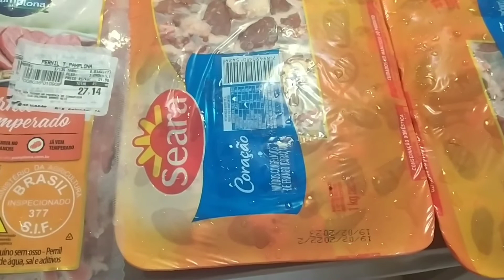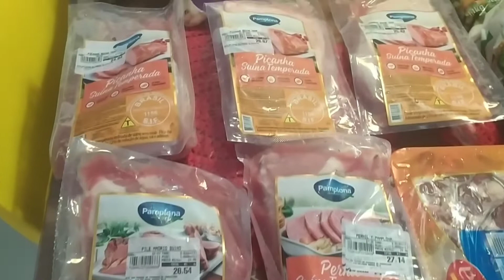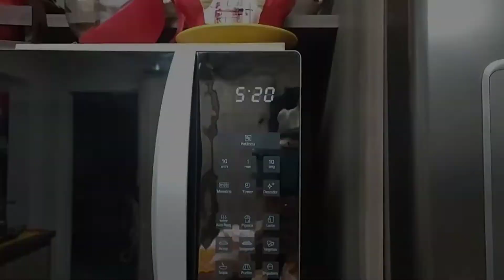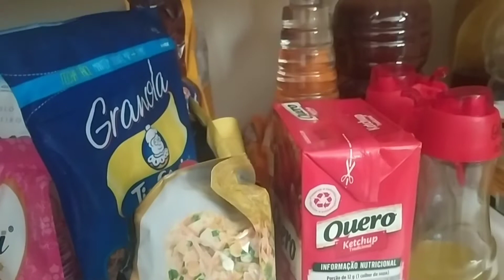Vlog: Fiz supermercado do mês de Abril + Mostrei tudo que temos para este mês/Lyndadebonyta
Oi gente lynda, como vcs estão?
Por aqui eu sigo pasma com os preços que a cada dia estão um absurdo...
Lembre-se de deixar aqui nos comentários os valores e o que mais tem encarecido seu supermercado aí em tua cidade!!
Até aqui Deus nos ajudou! 🙏
Um bjo enorme e voltem

Meu Instagram @carol_lyndadebonyta